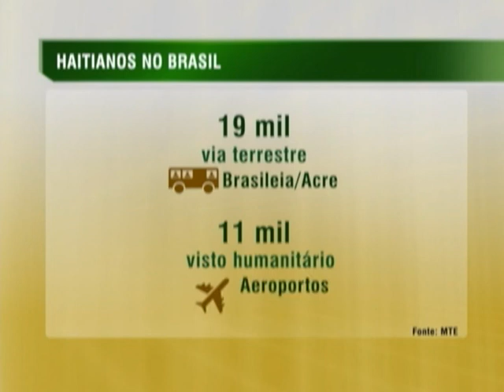Conferência vai debater os desafios enfrentados por migrantes e refugiados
CENAS DO BRASIL - 15.05.14: De 30 de maio a 1º de junho, será realizada a 1ª Conferência Nacional sobre Migrações e Refúgio, que oferecerá subsídios para a criação de uma política nacional voltada para o setor. Para debater os desafios enfrentados na área, o Cenas do Brasil conversa com o diretor do Departamento de Estrangeiros do Ministério da Justiça, João Guilherme Granja, e com a assessora da Associação Brasileira de Antropologia, Márcia Sprandel.